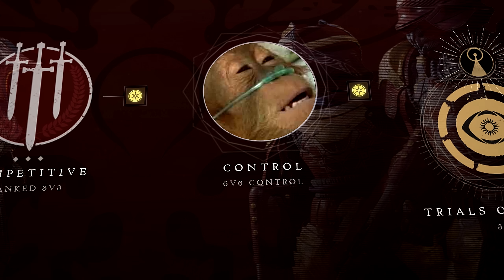The NEW Exotic Fusion Rifle Is Pure Fun (Tesselation)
Thank you SYNCED/Level Infinite for sponsoring video, Wishlist SYNCED now here!

Finally, an exotic with a cool perk that doesn't have an annoying feedback loop. Get normal kills, charge up your grenade. It's that simple.